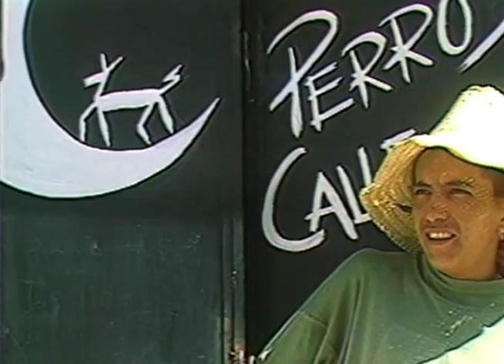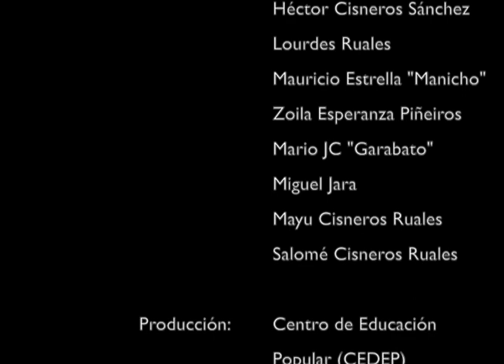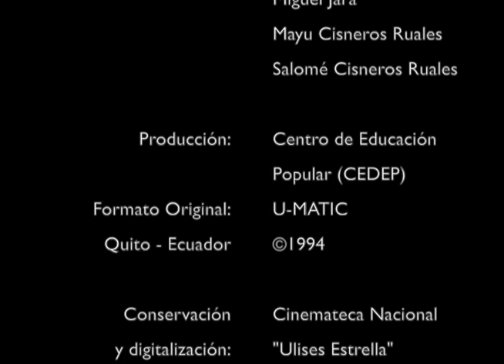PERROS CALLE...JEROS (Mayra Estévez + Fabiano Kueva,1994)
“Perros Calle…ros” tuvo una larga gestación. En el ambiente de movilización por los 500 años de resistencia nos encontramos con Héctor Cisneros y Fabián Velasco tocando en la Plaza Chica un día de octubre de 1992, Mayra Estévez ya los conocía de su época de talleres teatrales.

Nos vimos varias veces y proyectamos hacer un video, pensando cómo podría ser y como debería verse. Estaba claro que queríamos hacerlo en formato profesional, eso solo fue posible hasta 1994 con los equipos UMATIC del CEDEP.

Pasamos un par de días juntos, filmando las rutinas escénicas del taller, charlando sobre temas de ciudad, de mestizaje, de la normalidad “neoliberal”, y terminamos con una toma festiva de la Plaza del Teatro.

El video lo estrenamos con una proyección en la Casa del Obrero, un espacio mítico de la izquierda popular ubicado en la calle Manabí y Flores. Perdido durante más de 20 años, el MASTER UMATIC fue ubicado en el fondo CEDEP de la Cinemateca Nacional.